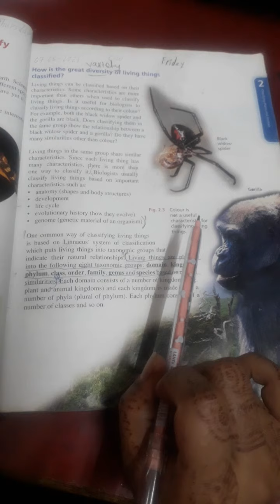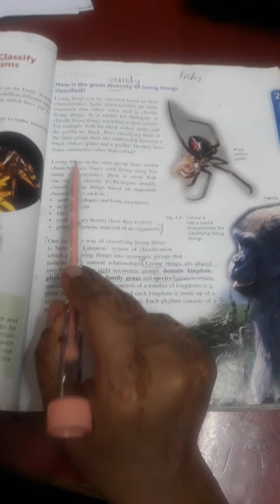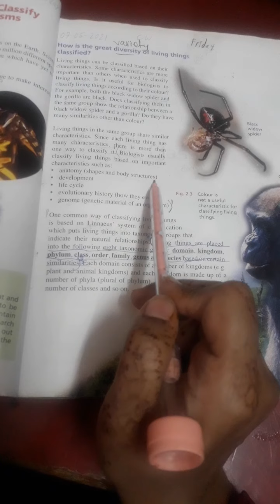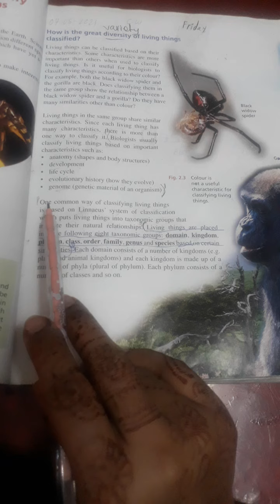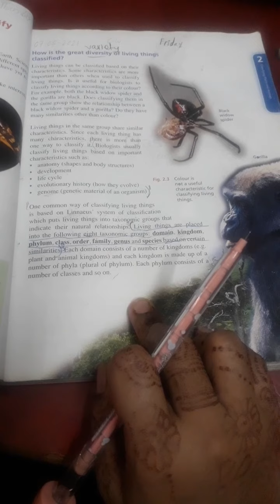grade-7#lecture-21#lesson-2 of science Ma'am Maria Khalid 17-05-21